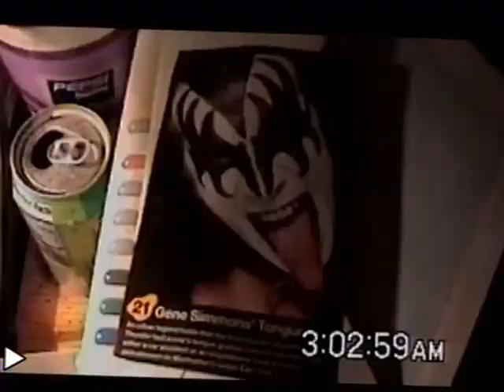RDMVTL 8759 ~ 4/4/2006 [NCRR 388] TAKE 2 @ DURHAM , NC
JOYLAND , NORTH CAROLINA ~ Take 2 of this same train , seen in RDMVTL clip # 8758.